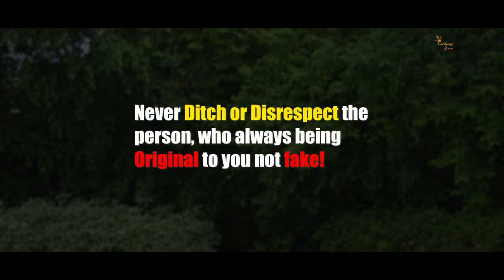Ayushi's Friend Humiliate Her Boyfriend | Celebrity Face Originals | Rakesh Dwivedi Productions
instagram reels
instagram
downloadgram reels
saveinsta reels
in instagram
instagram reels 60 seconds
most liked reel on instagram
new reel

instasave reels
instagram reels viewer
to mp4
manish4u gta
draft reels instagram
tiktok reels
instagram reels tiktok
sriiishh instagram
not showing on instagram
instagram reels countries
tee reel
reality reels
instagram reel viewer
for instagram
saved reels instagram
remix reels instagram
instagram reels to mp4
hot instagram reels
ig
instagram reels online
tiktok
most viewed instagram reel
reals instagram
mp4
instagram hot reels
60 seconds
most watched reel on instagram
instagram reels not showing in my account
instagram reels down
funny reels
best instagram reels
making reels on instagram
remix
instagram reels sharechat
draft
instadownloader reels
best reels on instagram
no instagram
#10 insta reel
most popular reels on instagram
#14 reels plus
#60 second reels instagram
remix reels
no reels on instagram
chikku chikkuz instagram
instagram reels not showing up
#60 second reels
highest viewed reel on instagram
view
instagram saved reels
fb reels
instagram not showing reels
best reels instagram
#14 reels
a reel
draft reels
shared a reel
repost reels
instagram reels mp4
view instagram reels
mp4 instagram reel
instadp reels
most liked instagram reel

riyaz aly
riyaz aly instagram
riyaz ali
riyaz tik tok
riyaz aly pic
riyaz aly real photo
riyaz ali tik tok
reyaz ali
riyas ali
riyaz aly without makeup
riyaz aly instagram followers
riyaz aly new pic
ali riaz tik tok
riyaz aly videos
riyaz aly tiktok followers
riyaz khan tik tok
riyaz aly facebook
riyaz tik tok followers
riyaz instagram followers
riyaz all photo
about riyaz aly
riyaz tik tok videos
tik tok riyaz ali
riyaz tik tok photo
anushka sen and riyaz
tik tok videos of riyaz
riyaz aly followers on instagram
riyaz ali khan
avneet kaur riyaz aly
riyaz aly followers on tik tok
riya aly
riyaz aly afreen
aly tiktok
riyaz ali tik tok videos
riyaz aly new tik tok
riyaz followers on instagram
riyaz followers on tik tok
tiktok riyaz aly
riyaz aly tiktok videos
riyaz aly 14
riyaz aly khan
tik tok riyaz photo
tik tok of riyaz
riyaz ali ke tik tok
riyaz afreen tik tok
today riyaz aly
anushka sen riyaz
about riyaz ali
riyaz aly watch
riyaz tik
reyaz tik tok
riyaz aly followers
riyaz ali videos
riyaz aly and jannat zubair
riyaz aly current location
riyaz anushka tik tok
riyaz tik tok new
faisu riyaz
ali riyaz tik tok
riyaz aly about
riyaz afreen photo
tik tok of riyaz ali
riyaz anushka sen
riyaz faisu
riyaz today tik tok
riyaz tik tok 2021
riyaz tik tok riyaz
riyaz aly new
riyaz aly real life
riyaz ali facebook
riyaz tik tok pic
riyas tiktok
instagram riyaz and anushka sen
riyaz aly moj
riyaz aly mercedes model
riyaz new tik tok 2021
tik tok riyaz tik tok
riyaz tik tok followers 2020
riyaz mercedes
riaz ali ke tik tok
riyaz tik tok famous
tiktok ali riaz
riyaz aly tiktok followers 2021
riyaz aly hand watch
likee riyaz
share chat riyaz ali tik tok
riyaz new tik tok videos
riyaz earning from instagram
riyaz alyage
riyaz photo tik tok
riyaz moj followers
riyaz aly all tik tok videos
riyaz aly 14 tik tok
riyaz aly on moj
tik tok videos of riyaz ali
tik tok riyaz videos
ali riaz tiktok videos
riyaz aly new tik tok videos
riyaz aly mercedes price
moj riyaz aly
tiktok videos riyaz aly
riyaz 14instagram
tik tok videos of riyaz aly
riyaz tik tok app